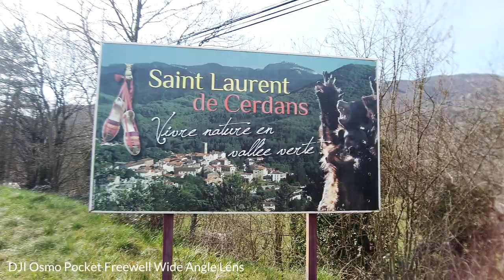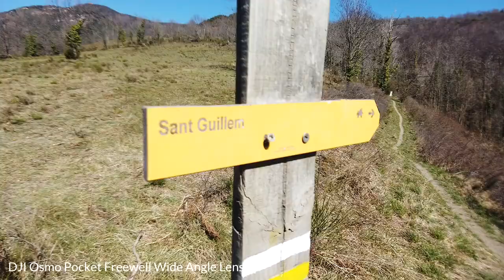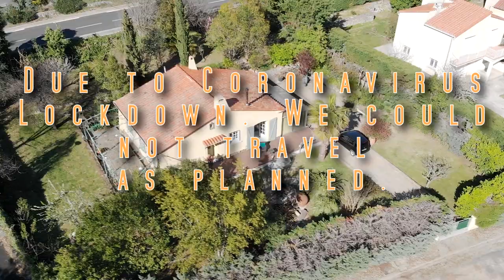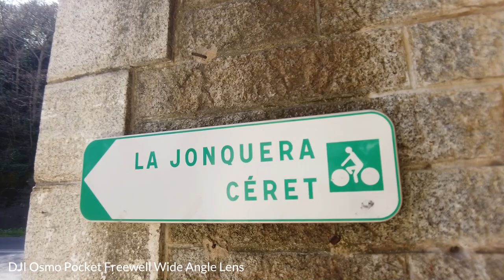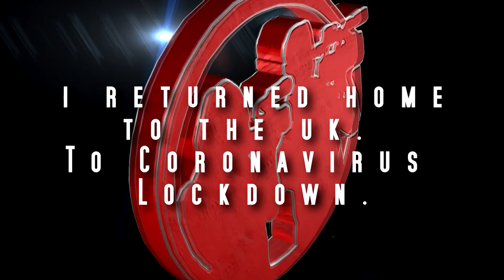Testing the DJI Osmo Pocket for Vlogs in the South of France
The final episode of Living the Dream in the South of France testing the DJI Osmo Pocket for Vlogs and with a Freewell Wide Angle Lens.  Always wanted to cycle in the Pyrenees and trek the beautiful hilltop walks.  Along with local support from the fabulous Pyrenees Cycling Club Holidays you could to come to visit or purchase a place right here and live your very own dream.

Equipment used:
DJI Osmo Pocket
Freewell Wide Angle Lens | Not Avail Amazon UK
Manfrotto Tripod
DJI Mavic Air
Canon 700D
Iphone 8

"Cirrus" by Four Trees
"Clear View" by Caleb Etheridge
"Meaning" by Caleb Etheridge